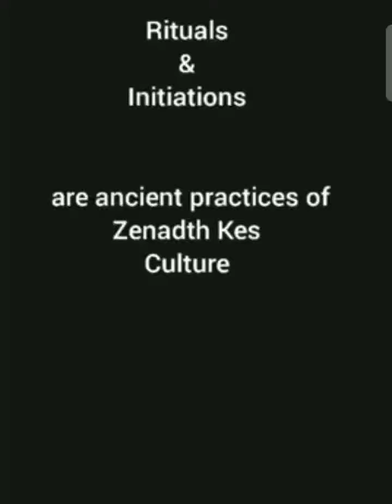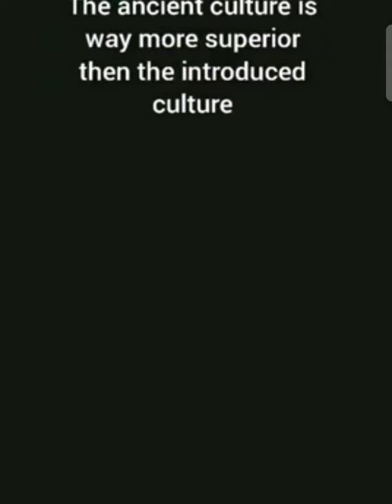Torres Strait Spirit Mask dance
DhamuwKoedal Cultural Group
Leni & Alick Tipoti Mask Initiation
DagumKowsa Camp Badhu Island 4875
ZenadthKes Torres Strait